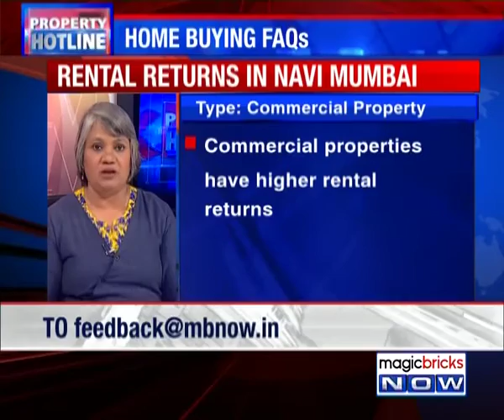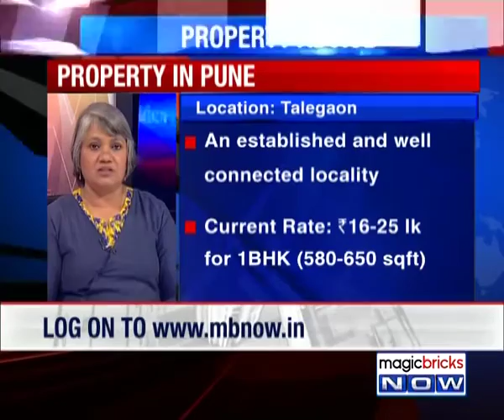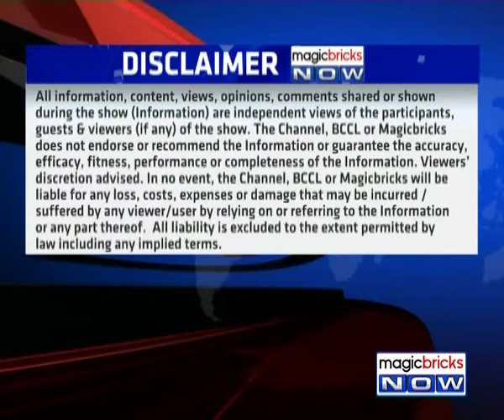Property Hotline – Home buying FAQs – 1st February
Buying that dream home could quickly turn into a nightmare, if you are not prepared for it. Property Hotline allows you to get your questions and doubts answered by a battery of top experts across the sectors. Magicbricks Now caught up with Jayashree Kurup, Head of content and research at Magicbricks.com  to answers all your queries related to buying, selling or investing in property. Tune in to the video to know more: